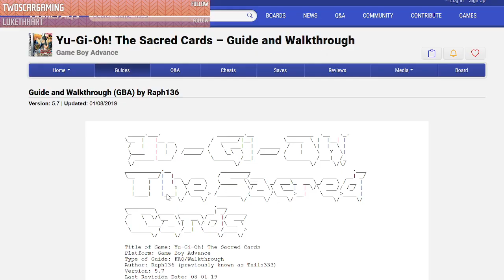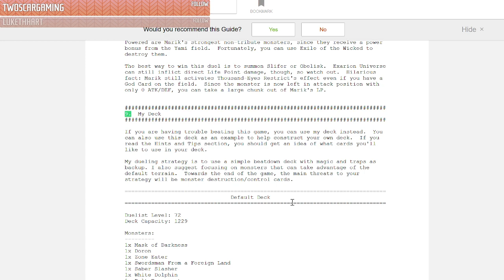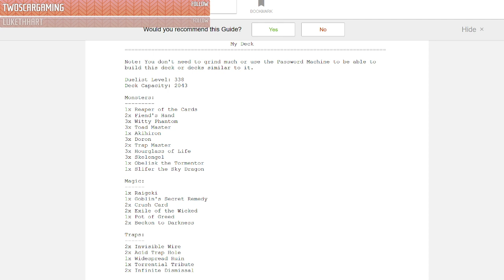To the Finals! | Yu-Gi-Oh The Sacred Cards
Anyone fancy a blinp?

Midstream Break Sign: Yieki

About the Game:
Yu-Gi-Oh! The Sacred Cards (2002)
Developed and Published by Komani
Platform: Nintendo Game Boy Advanced